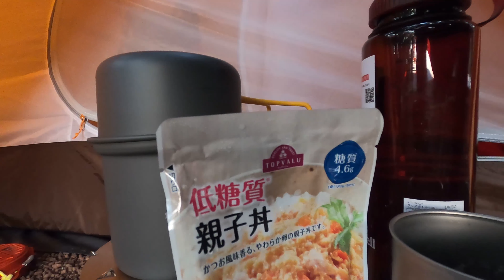【ソロキャンプレポート（野営地確保及び野営活動）】キャンプ・ベアード izu sizuoka japan No.202110057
野営地確保：静岡県伊豆市
最寄り交通機関：伊豆箱根鉄道「修善寺駅」
支払い方法：現地払い

【ソロキャンプ装備品明細】
参考チャンネル・サイト：

◎バックパック・運搬用機材関連
バックパック：GREGORY BALTORO 85 （Lサイズ）
背負子：ロガーキャリア＋ロガーキャリア エクストラバッグ　モンベル
→追加装備品：
キャンティーンポーチ　２個　タスマニアンタイガー
ギアホルダー　１個　モンベル
ボトルホルダー　１個　OneTigris
◎テント・タープ・寝具等関連
テント関連
テント：クロノスドーム２型　モンベル
グランドシート：モンベル
ポール：付属品
アクセサリーコード：4mm 2m　４本　カムジャム（NITE IZE）付
寝袋：
（夏）アルパインダウンハガー800 #7　モンベル
（春・秋）アルパインダウンハガー800 #5　モンベル
（冬）アルパインダウンハガー800 #1　モンベル
シーツ：レクタングラーシーツ　モンベル
スリーピングパッド：Trail mat 180　EVERNEW
ランタン：コンパクトランタン​　モンベル
タープ関連
タープ：DD HAMMOCKS DD TARP 3x3m
ポール：アルパインポールカムロックアンチショック ２本/アルパインポールカムロックアンチショックS　２本　モンベル
15mm ナイロンスリング 120・60　各２本
アクセサリーコード：4mm 4ｍ　２本　二つ折りして（2m）、メインポール用
　　　　　　　　　　4mm 4m　２本　砂地・雪原用ペグ付・二つ折りして、メインポール用
木槌：NS.スーパーキヅチ
◎服装関連
帽子：GORE-TEX ストームハット Men's　モンベル
アンダーシャツ：
（春・夏・秋）クールハーフスリーブジップシャツMen's/クールロングスリーブジップシャツMen's　モンベル
（春・夏・秋）クールライトショートスリーブジップシャツMen's　モンベル
（春・夏・秋）クールT Men's/クールライトロングスリーブTMen's　モンベル
（秋・冬）ジオライン L.W. ハイネックシャツ Men's　モンベル
（秋・冬）ジオライン L.W. Tシャツ Men's　モンベル
（冬）スーパーメリノウール EXP. ラウンドネックシャツ Men's　モンベル
（冬）スーパーメリノウール L.W. ラウンドネックシャツ Men's　モンベル
（オールシーズン）ウイックロン ZEO ロングスリーブT Men's/ウイックロン ZEO ロングスリーブ ジップシャツ Men's　モンベル
長袖シャツ：KAMICO ロングスリーブシャツ Men's　モンベル
フリースジャケット：クリマプラス100 ジャケット Men's/トレールアクションパーカ Men's​　モンベル
アルパインジャケット：ドロワットパーカ Men's​　モンベル
ウインドウウェア：U.L.ストレッチウインドウジャケット　モンベル
レインウェア：ストームクルーザージャケット、ストームクルーザーパンツ　モンベル
アームカバー：バイカラーアームスリーブ
トレッキングパンツ：
（夏）O.D.メッシュパンツ Men's　モンベル
（春・夏・秋）ストレッチO.D.パンツ Men's/クリフライトパンツ Men's　モンベル
（秋・冬）ノマドパンツ Men's​　モンベル
タイツ：スーパーメリノウール EXP. タイツ Men's​　モンベル
靴下（ソックス）：
メリノウールウォーキングショートソックス/WIC.トレッキングソックス​　モンベル
下着：ジオライン L.W. トランクス Men's　モンベル
靴（シューズ）：ラップランドストライダー MID Men's　モンベル
サンダル：スプリットトゥ アクアグリッパー サンダル　モンベル（宿泊施設内でスリッパの代わりに履くことも）
クールフィンガーレスグローブ/OutDryレイングローブ（１枚地　薄手　防水）/シャミース フィンガーレスグローブ Men's　モンベル
メリノウール グローブ タッチ/トレールアクション グローブ Men's　モンベル
◎UV対策
日焼け止め：角層ケアウォータージェル５０　ニベア/メンタームザサンPUVジェルS　近江兄弟社
サングラス：JINS
◎耐寒対策
スーパーメリノウール バラクラバ　モンベル
◎調理器具、食器関連
箸・フォーク・スプーン：GoBites
ボトル：
クリアボトル 1.0L　モンベル
アルパイン サーモボトル 0.9L​/サーモボトル 0.5L　モンベル
Vecto 2Lウォーターパック
浄水器：ジオプレスピュリファイヤー　GRAYL
カップ：
チタンカップ450　モンベル
チタンカップ300　スノーピーク
シェラカップ：
チタンシェラカップ420/チタンシェラカップ300　モンベル
UF.シェラカップ 300
クッカー：
アルパインクッカー ディープ11+13セット　モンベル
ディープ11 内径：11cm X 深さ：15cm
満水容量：0.96L 本体容量：0.75L
ディープ11蓋 内径：11cm X 深さ：6cm
満水容量：0.54L 本体容量：0.43L
ディープ13 内径：13.2cm X 深さ：16.5cm
満水容量：1.5L 本体容量：1.0L
ディープ13蓋 内径：12.5cm X 深さ：6.5cm
フライパン：アルパインフライパン 20　モンベル
内径：20.6cm X 深さ：5.6cm　満水容量：1.77L
おたま：株式会社新越ワークス
調味料入れ：ミニクリアボトル 50mL　モンベル
ゴミ袋：O.D.ガベッジバッグ4L　モンベル
◎焚き火・シングルバーナー・ストーブ関連
シングルバーナー：ジュニアコンパクトバーナー　岩谷産業
五徳：ラソブルーミング
遮熱テーブル：ラソブルーミング
バーナーシート：バーナーシート大　新越ワークス
薬：常備薬　アクアペル ファーストエイドバッグ 0.5L　モンベル
《無線機関連》
ハンディーアンテナ：
第一電波工業 ダイヤモンド 351MHzデジタル簡易無線(登録局)用43cm　SRH350DH
ラジオポーチ：タスマニアンタイガー タックポーチ3
◎その他
椅子：
クレイジークリークHEX2.0​（テント内使用）
L.W.トレールチェア 33　モンベル
傘：トレッキングアンブレラ L　モンベル
エクセロフトフットウォーマー　モンベル